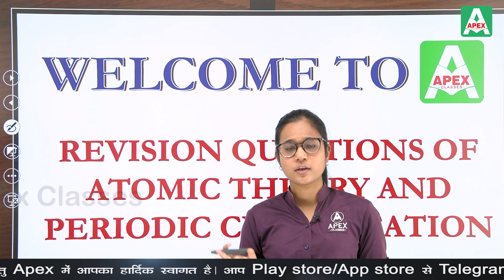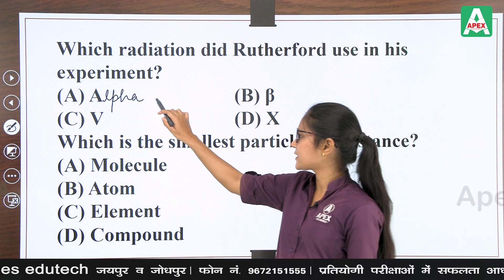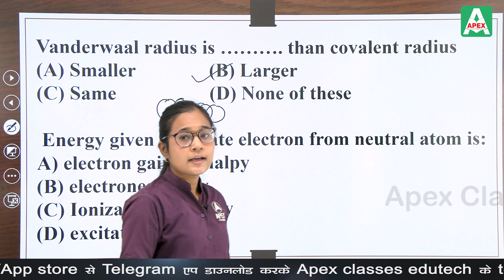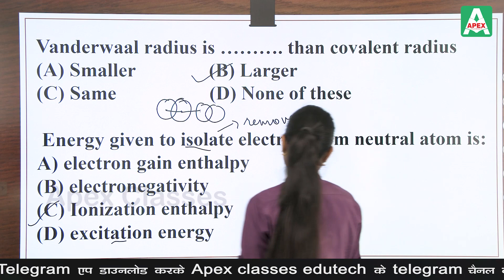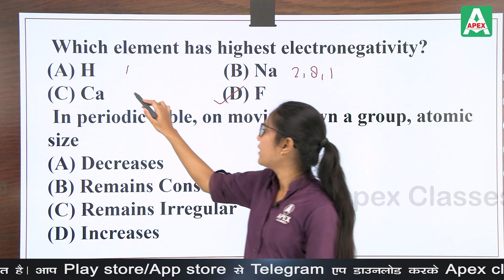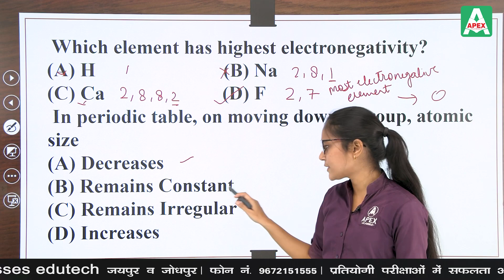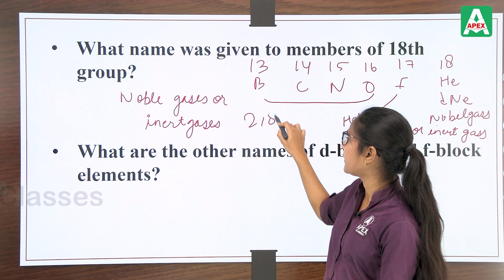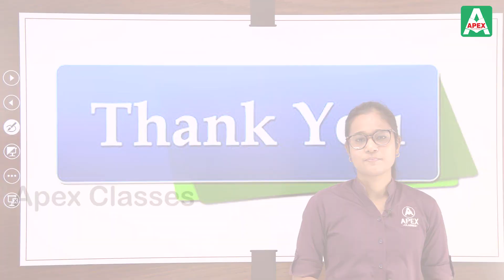Revision Question (Atomic Theory) | Class 10 Science RBSE | (E.M.) By Bhawna Tiwari Ma'am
Apex Class Edutech is bringing online classes for RBSE Class 10 Science English Medium, helping the students to learn easily from their home. Introducing you to Bhawna Tiwari Ma'am, the experienced Science Educator, who will be taking the online science classes for Class 10th students.

In the RBSE Class 10 Science classes by Bhawna Tiwari Ma'am, you will find and learn:

✅ Class 10 Science Atomic Theory
✅ Class 10 Atomic Theory
✅ Class 10 science Chemistry
✅ RBSE Class 10 Science
✅ Atomic Theory
✅ Dalton's theory
✅ Thomson Model
✅ Neil Bohr's Model
✅ Rutherford's Experiment
✅ RBSE Class 10 Science English Medium
✅ RBSE live classes 2020
✅ Online classes for 10th boards

Along with RBSE Class 10 Science English Medium, you will also find online classes for other subjects from class 6th to 12th (both RBSE and CBSE).

If you have any questions or doubts, feel free to reach us out using the comments below.

apex classes edutech class 10 science,
10 class science,
class 10 science in hindi,
कक्षा 10 की विज्ञान,